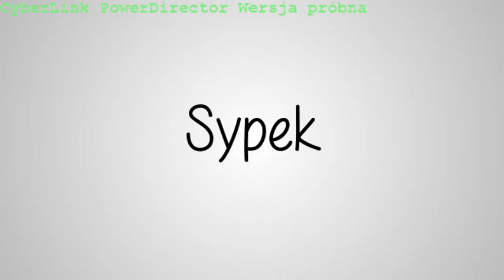Luźne Granie - Loadout #3-Nowy Program do Renderowania ;D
• Chcesz więcej info ode mnie ?

• Dzięki za to że jesteście ze mną ! •

• Skype: lukasz.sypek •

• NAPISZ W KOMENTARZU: Nie lubie Hejterów :)